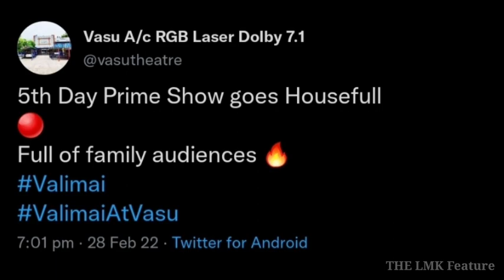Valimai alltime opening record | Tamil Nadu boxoffice collections | Thala Ajithkumar | H Vinoth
Here's a comprehensive boxoffice report by Kaushik LM on Thala Ajithkumar's latest action spectacle Valimai. The film has smashed all existing opening weekend records in Tamil Nadu.